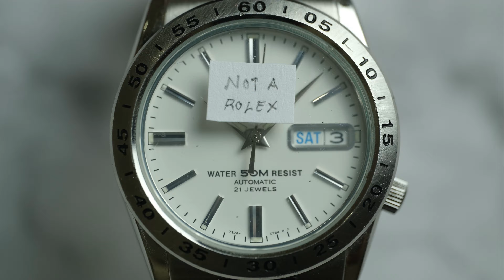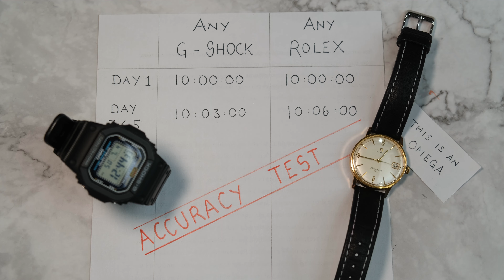Never Do These 3 Things with Your Rolex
Hi Watchfans, sharing my 3 tips on things you should never do with your Rolex, answering @watchfinder&Co 's call of sharing our own tips on what not to do with your watch.

The video was made in jest and please don't take offense!

For nicer pics of watches in nature and the occasional giveaways, do check out my Instagram page:

Hope you found enjoyed the vid!